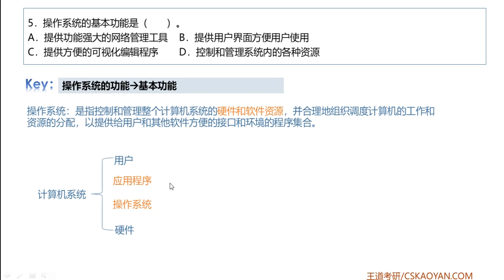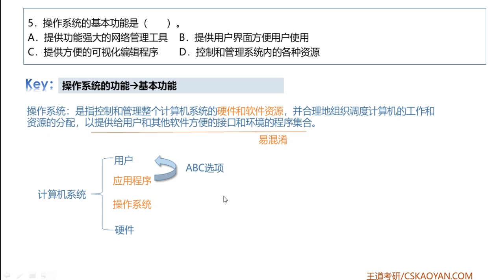1 1 选择题05